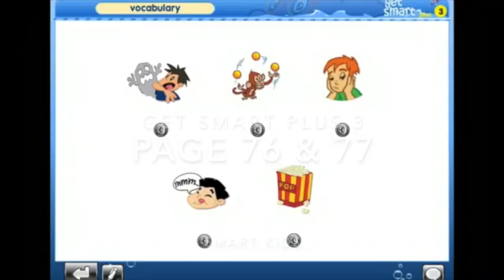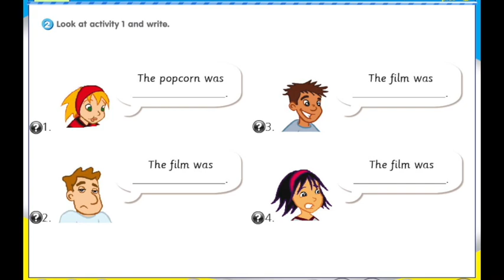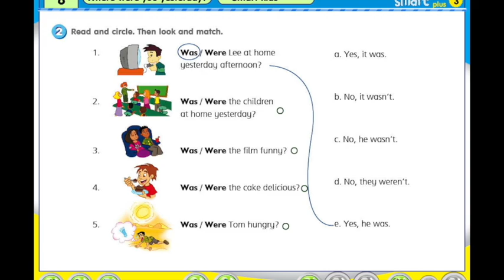English Year 3 page 76 & 77